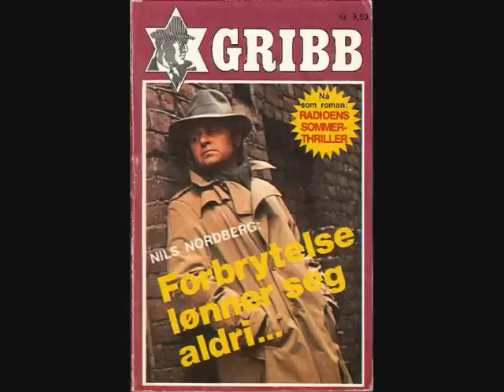Knut Gribb - Forbrytelse lønner seg aldri - Episode 4 - Olga Barcovas hevn.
Hørespillserie i 8 deler for NRK-Radioteateret av Nils Nordberg. Sendt i 1976.